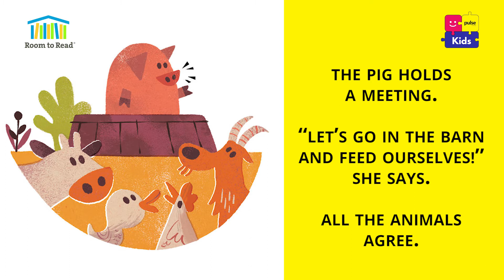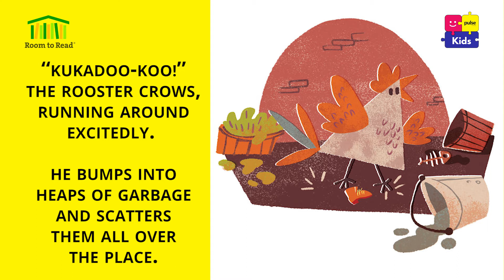Pig Leads the Way! | Read Aloud Videos by Room to Read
Listen up kids! We are bringing you another captivating tale, along with our friends at Room to Read Sri Lanka!

Click below to listen to 'Pig Leads the way', read to you by Kumar de Silva!